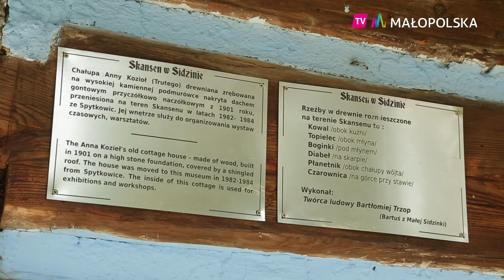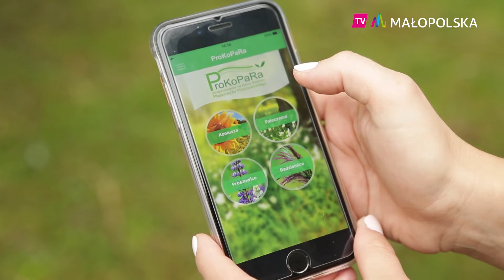Fundusze europejskie - dynamiczny rozwój małopolskich wsi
Dzięki środkom unijnym małopolskie wsie zmieniają się nie do poznania. W ramach Programu Rozwoju Obszarów Wiejskich na lata 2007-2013 do Małopolski trafiło 220 mln euro. Od 2014 do 2020 roku, w ramach PROW, w województwie małopolskim zostanie rozdysponowana kwota wynosząca ponad 520 mln złotych.